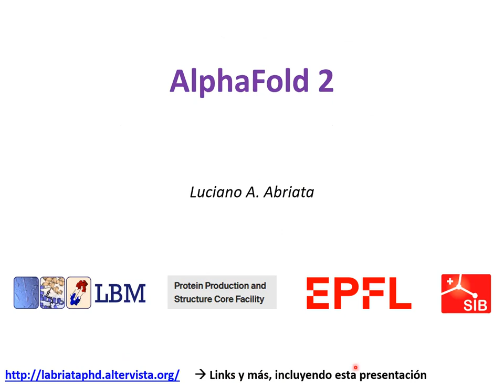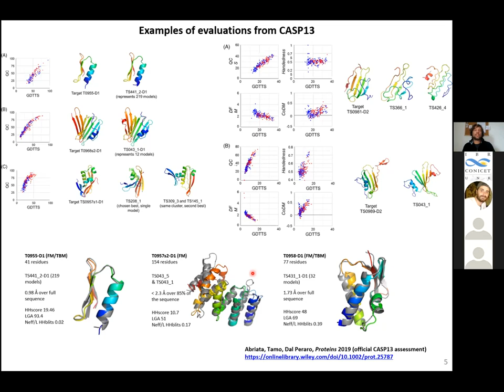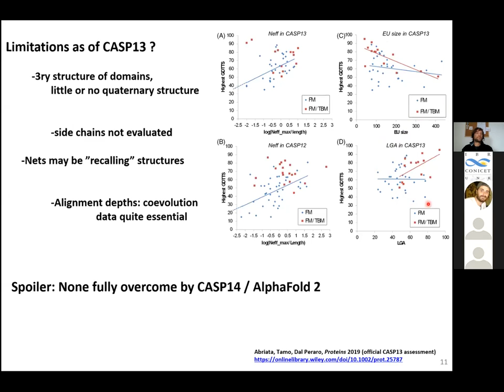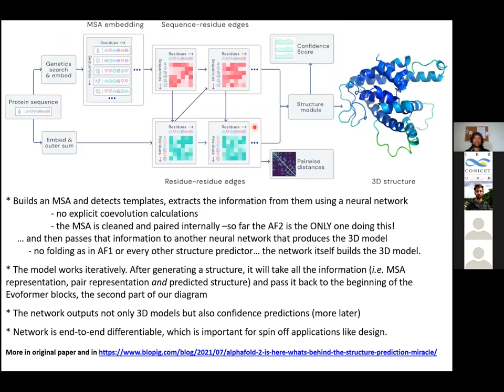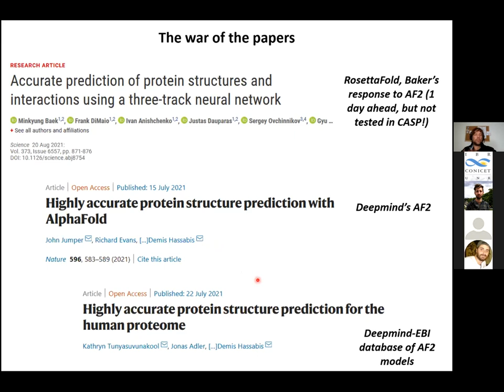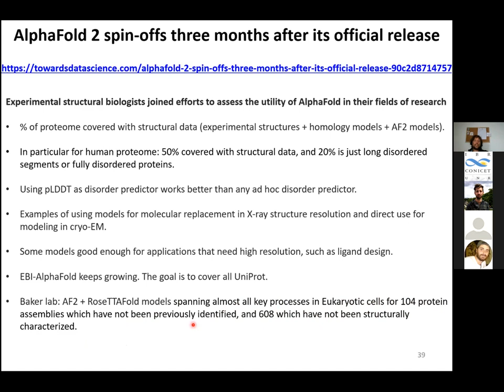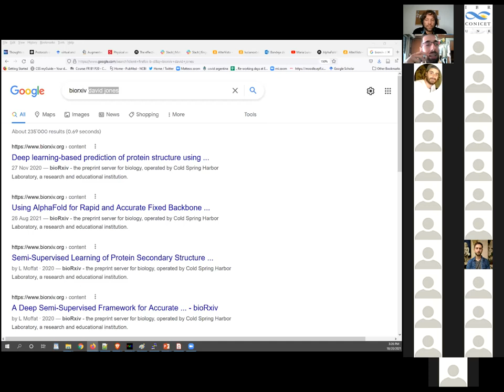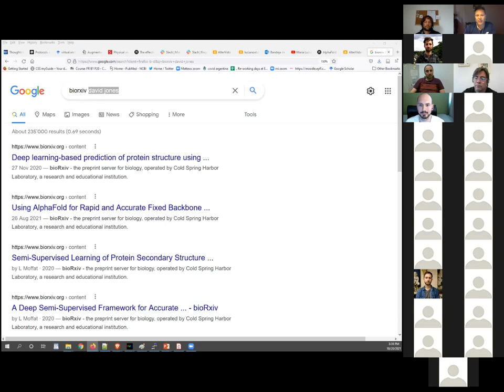Charla AlphaFold 2 en IBR octubre 2021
Seminario sobre AlphaFold 2 y tecnologias relacionadas, online para el IBR en octubre de 2021